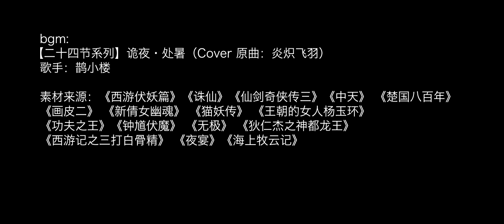【妖气冲天】 妖魔向古装美人群像Kênh Mỹ Nhân 뷰티 채널